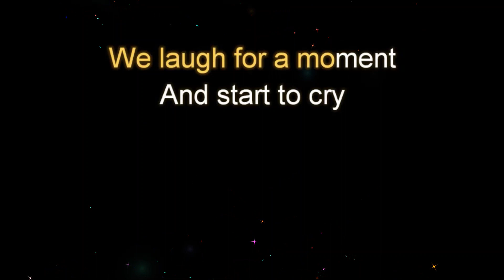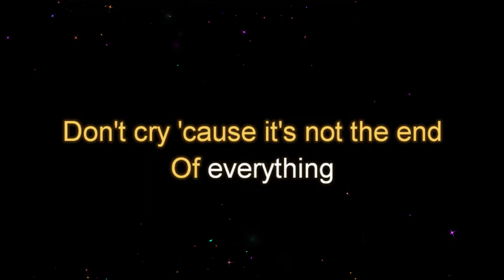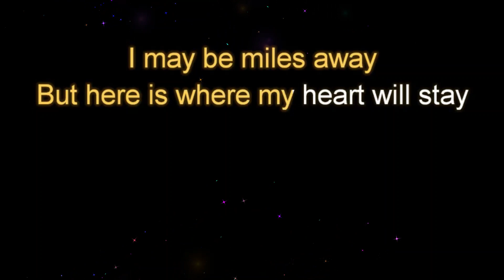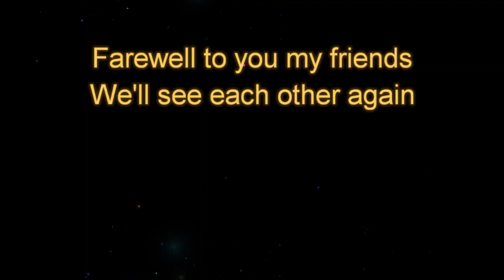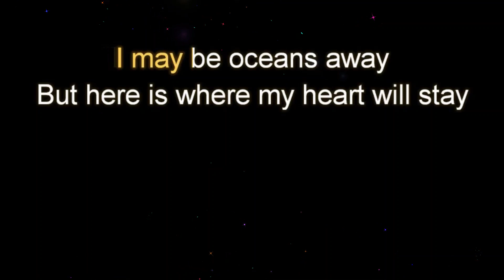Farewell by Raymond Lauchengco Female Key Karaoke